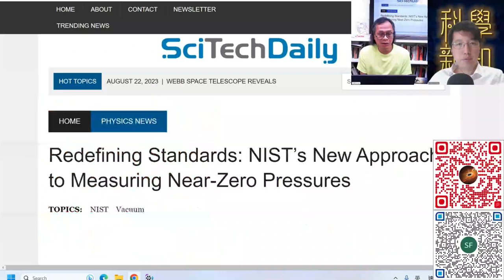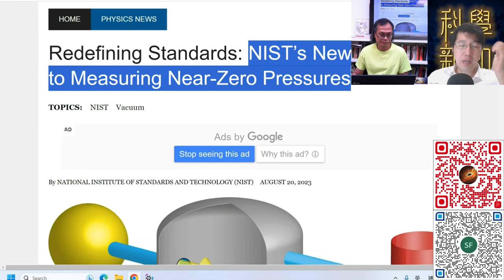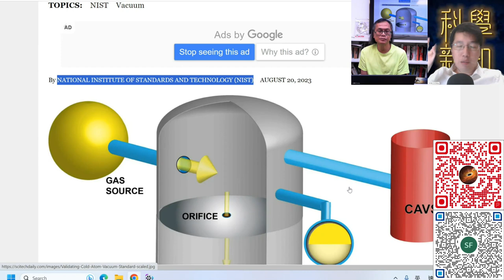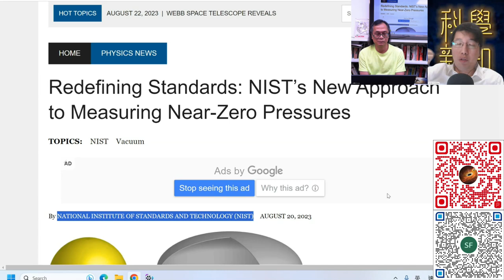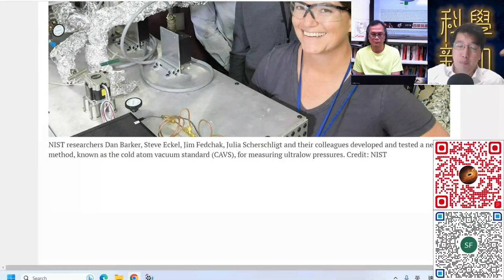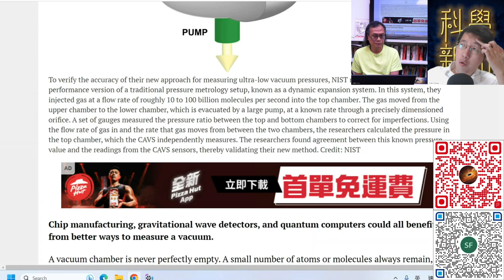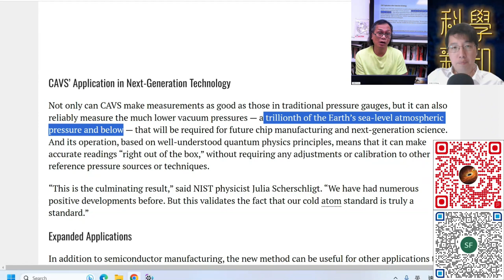科學新知 2023-08-24 Part3: 如何精確測量極接近真空的氣壓？最後竟可貢獻到精密晶片製造。| 主持：陳志宏博士 & 台長梁錦祥